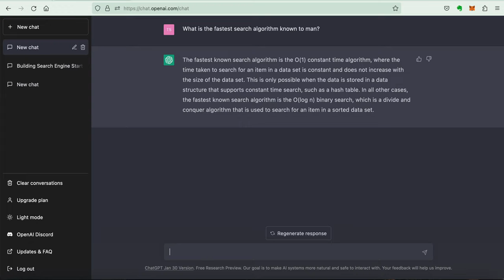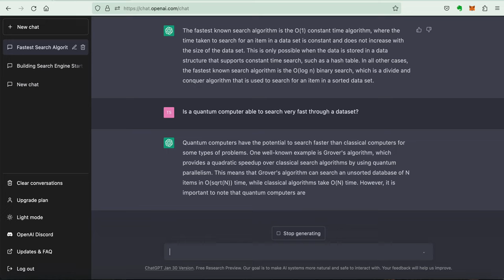I asked ChatGPT what the fastest search algorithm is.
I asked ChatGPT what the fastest search algorithm is known to man.

Inspire Search Corporation creates new and unique search solutions. Feel free to visit our company website at: